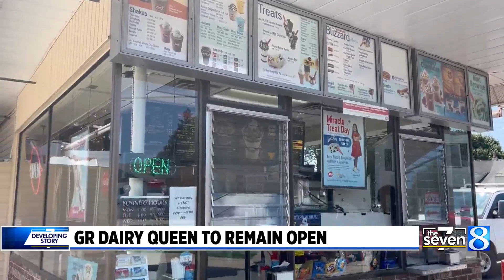Grand Rapids Dairy Queen to stay open after all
One of the last Dairy Queen locations in West Michigan is being passed to a fourth-generation owner next season. (July 17, 2023)